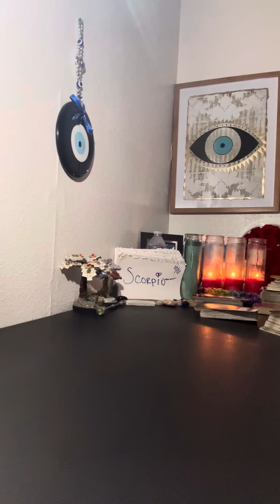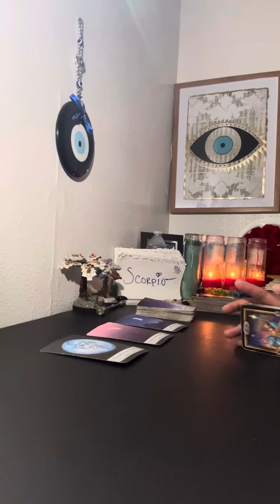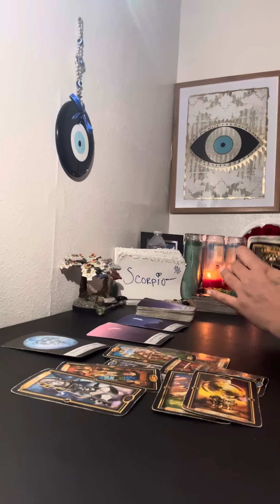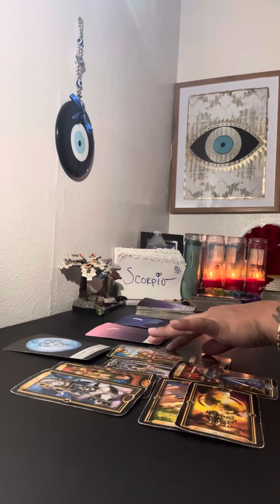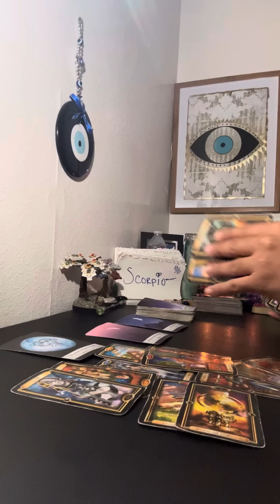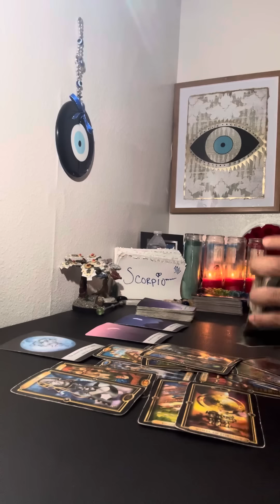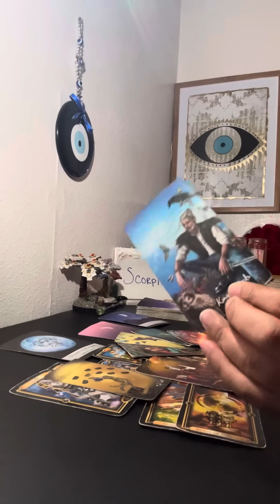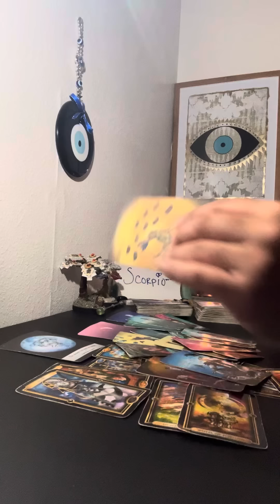💦♏️SCORPIO🔮DREAMING OF YOU👀 SOMEONE IS COMING FORWARD💯